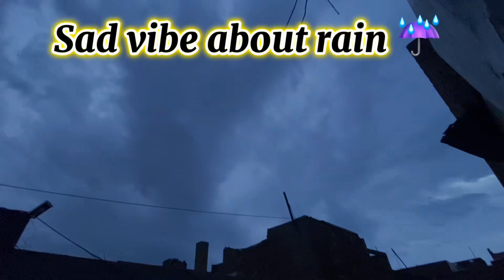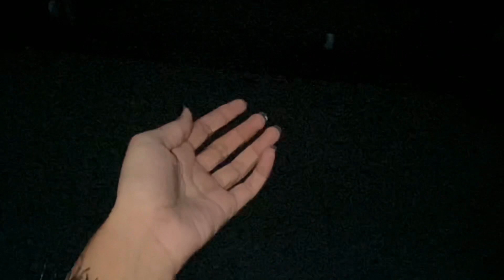Sheru🐕Was lost😩🥺|| Barish sy Ghar bhar giya😫|| Chatraa bhi toot giya💔🥺|| Sb pareeshan